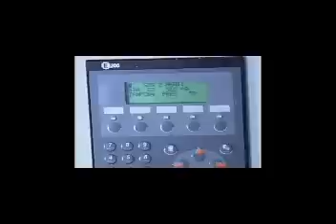BTT - Bondtech Treatment Technology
Medical Waste & Biological Contaminated Waste Treatment Systems

Bondtech Corporation is a world leader in the design, engineering and manufacturing of high-tech autoclave systems for decontamination of infectious wastes.

Bondtech has supplied high vacuum/ high pressure autoclave systems to the waste treatment industry for over twenty-five (25) years.

Bondtech has made a total commitment to provide a reliable as well as a durable autoclave system.

Bondtech is the world's largest supplier of autoclave systems for the commercial medical waste industry. Our ability to provide high quality equipment at competitive prices has made us the proven leader in the autoclave market and it has given us the respect of the industry.